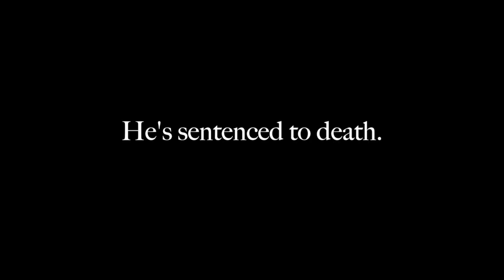492 AD Chapter 6: Help Sussex Fight Crime!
Help the Kingdom of Sussex restore law and order by catching criminals for them in this interactive choose-your-own-adventure tale!